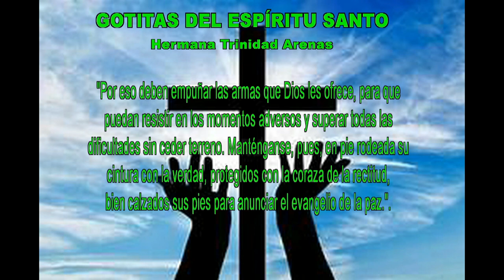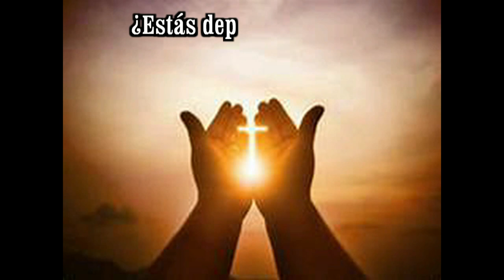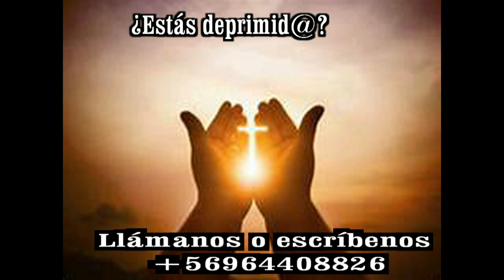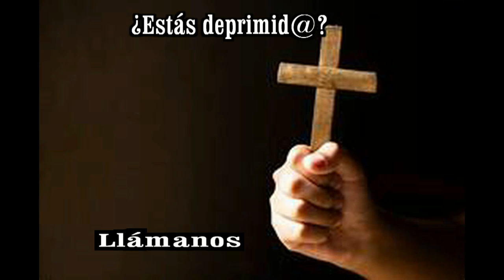GOTITAS DEL ESPIRITU SANTO AÑO 4 NUMERO 62 15 DE OCTUBRE